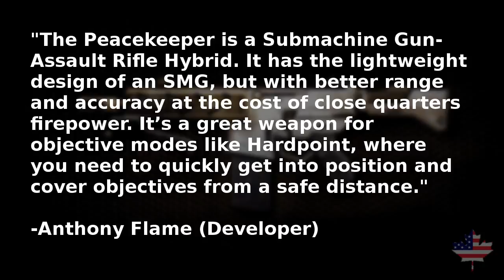The Peacekeeper [Black Ops 2] DLC-Only Weapon [Commentary][HD]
For the first time CoD is adding a DLC-only weapon with the upcoming "Revolution" pack.
Xbox Gamertag - AmeriCanadian24
Steam - AmeriCanadian